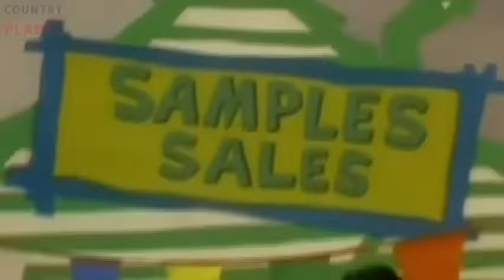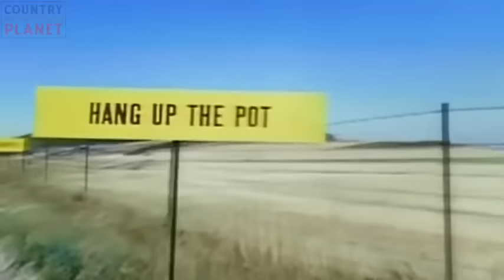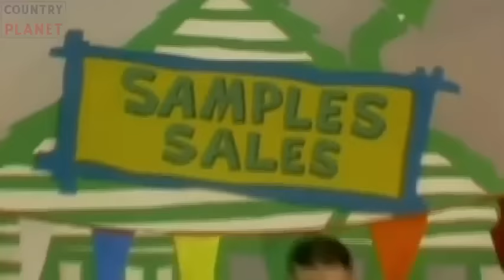Hee Haw 1971